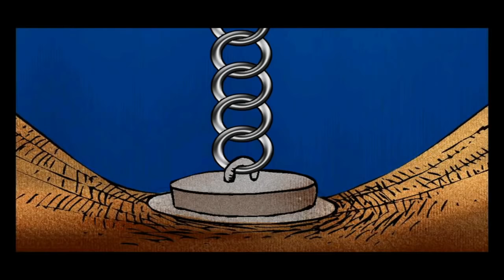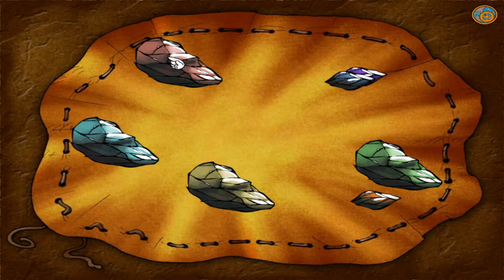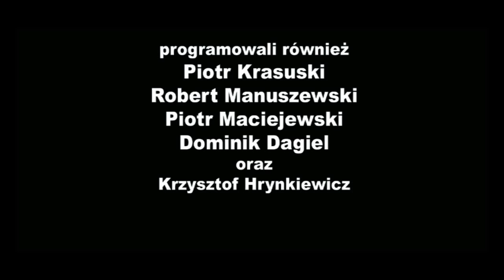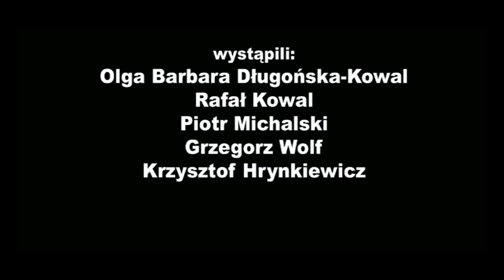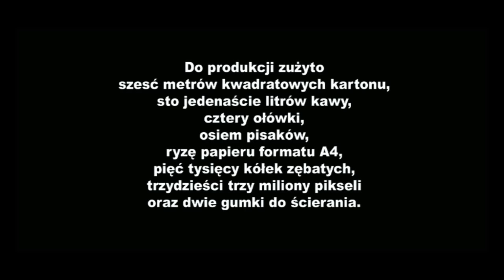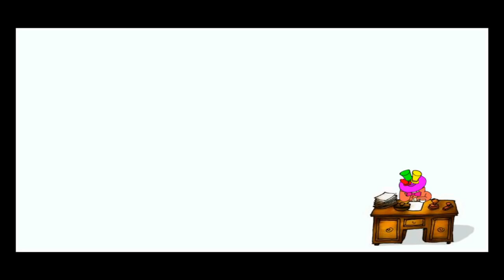Rex And The Time Machine [FULL GAME, ENGLISH SUBTITLES]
Subtitles available now!

"Having defeated the evil wizard, Rex and Moles were finally going to rest. However, this was not given to them. Captured by the Order of Ricements, they spent the rest of their lives in the dungeons. Rex no longer experienced any adventures, and Moles never returned to his Molly ..."

If you don't want the story to unfold like this, help Rex rebuild the old sofa into a time machine and go sofa(r) into the distant past with it. Because this is where the only person who knows how to fix the history clock, change the course of events and straighten the meanders of time  lives. This person is the mysterious Nostradamus...

Who is Nostradamus and why is it so mysterious?

How did the funnels and time mounds appear and how do they work?

Are the dinosaurs really extinct? Or maybe they just went somewhere?

Who are the guardians of the secret mantra that holds the key to overcoming the Serpent Fissure in the Pyramid of Fear?

How to win a tournament being a dog?

What is the real story of the Mona Lisa's smile?

What numbers are worth betting in Big Lot?

You will know most of the answers by accompanying Rex and Moles The Mole in the next, already fourth, adventure-filled and unexpected trip ...

English subtitles were made by:
1. Intro, Construction, Tunnel I - Kret Kretes Records
2. Prehistory - Nostradoktor, Kret Kretes Records
3. Tunnel II, Middle Ages - Ż. Art
4. Tunel III, The Future - OgnistyTV, Kret Kretes Records
5. Middle Ages - Rabarbark Fortress, da Vinci Cat, Tunnel IV - Xelo
6. Ancient Egypt and the Ending - mysliwy112

0:00 - Intro and Construction
25:36 - Tunnel I and Prehistory
59:05 - Tunnel II and Middle Ages I
1:32:47 - Tunnel III and the Future
1:50:53 - Tunnel IV and Middle Ages II
2:17:03 - Tunnel V and Ancient Egypt
2:32:06 - Tunnel VI, Medieval III, Tunnel VII, Future II and Outro

  The game was produced by Aidem Media